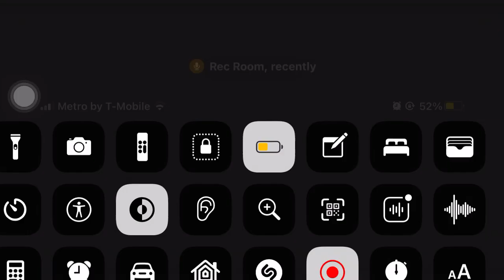Brandon plays Rec Room